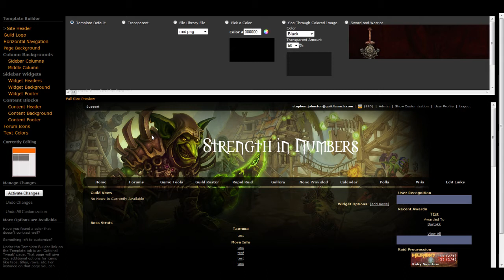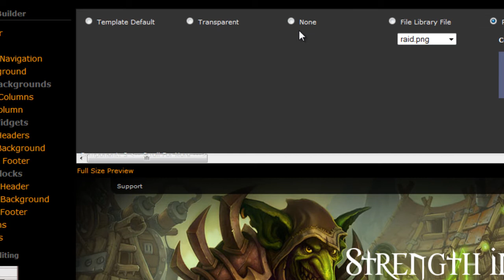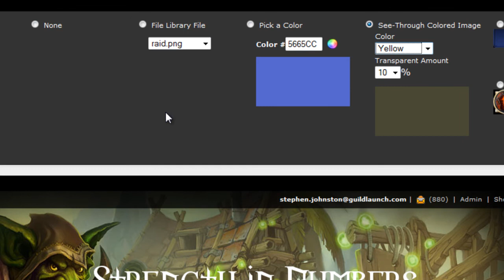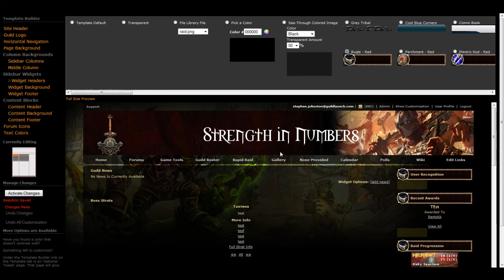Template Builder Tutorial Video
An introduction to the new Template Builder functionality on Guild Launch.